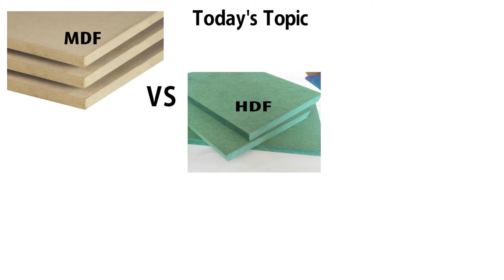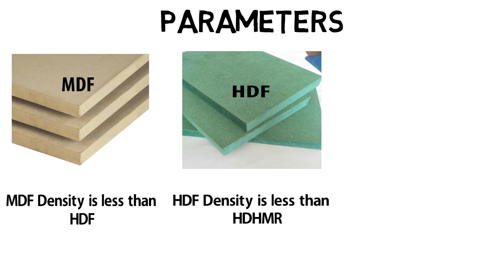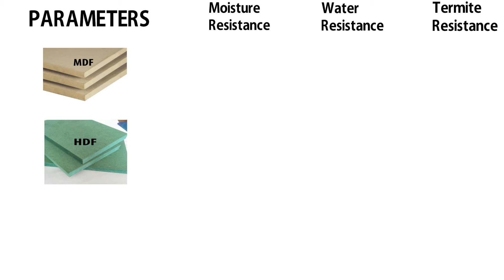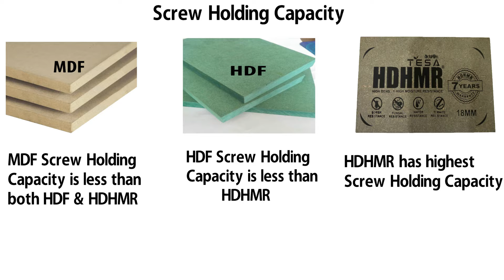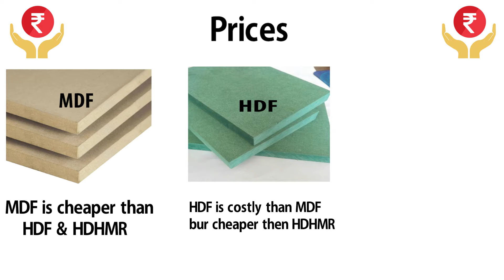MDF vs HDF vs HDHMR | Which is Better ?? (Full Comparison)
MDF and HDF are  commonly used in several furniture items, cabinets and shelves for storage. It is also used in several kinds of decorative items and wall claddings.
HDF is preferred for the furniture at the places having heavy traffic including cinemas, hotels, government offices and other commercial places. It is also one of the useful materials for laminate flooring due to its hard density features.
Now the future material is introduced in 2020 as HDHMR. In this video we have introduce and differentiate between these three material on the basis of some important parameters.
Let’s see which one material win the race.
Watch now-
Hit like button
Thanks
Some important links are:-
Granite vs Marble vs Quartz

Civil Engineer vs Architect

Laminate vs Acrylic Kitchen Cabinet

Wallpaper vs Paint

AAC Block vs Red Brick

UPVC vs Aluminium vs Wooden Window

Carpet area vs Buildup area vs Super buildup area